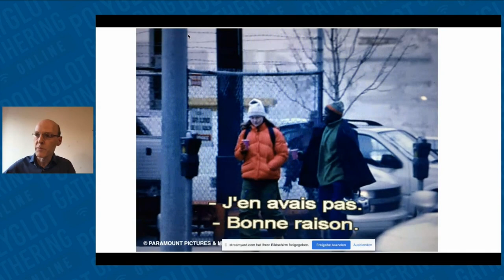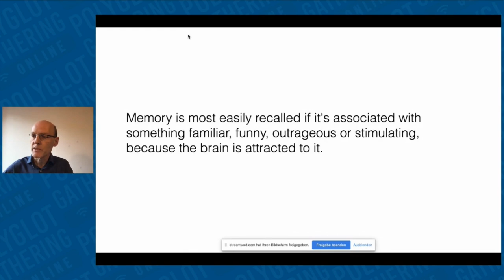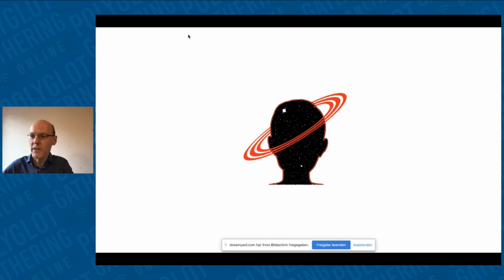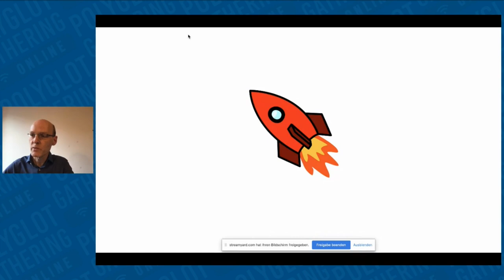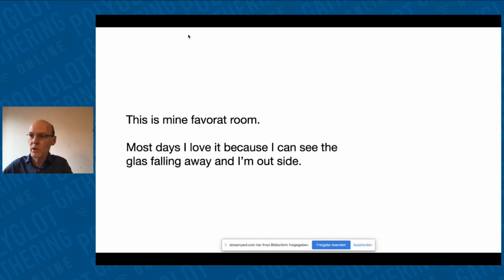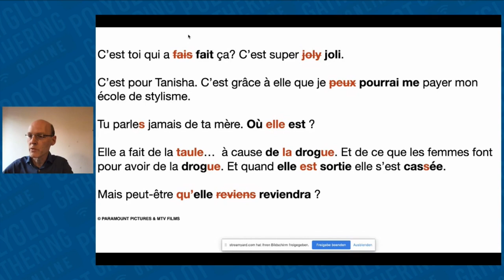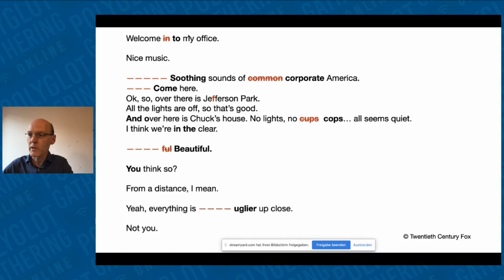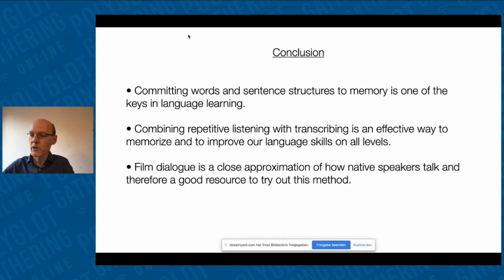How hearing and transcribing audio content can boost your skills in a foreign language | PGO 2020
What do your listening comprehension, spelling and conversational fluency in a foreign language have in common with a Netflix series dialogue and the dictation drills your teacher put you through back in school?

A lot more than you might think.

One of the keys to learning a language is forming memory. When we watch a film, a large part of our brain is preoccupied with processing the visual images. Isolating the dialogue and listening only to the spoken words allows us to concentrate on the phrases and expressions, including the underlying vocal intonation and emotions with which they are conveyed, making it easier to reinforce them in our permanent memory and recall them later to form phrases when we speak or write. Through the careful combination of repetitive listening and transcribing of audio content, we are able to learn words and sentence structures at a more intuitive level and improve our listening comprehension, grammar, spelling and even our pronunciation. This presentation will introduce you to this technique, which will be demonstrated by way of a case study, followed by a short practical test in which all attendees are welcome to participate.

Jobst Upmeier is a Munich-based media lawyer and film auditor with a passion for learning languages and helping others to do the same. After a failed attempt at acquiring fluency in Spanish with the conventional classroom and textbook method, he was inspired by his love for movies to develop a new, more effective technique that uses a combination of repetitive listening and transcribing of audio content to learn words and sentence structures at an intuitive level and commit them more easily to permanent memory. After publishing a blog on the subject in 2018, he took the opportunity to test his method on a variety of eager volunteers, including his then language exchange partners, italki teachers, and his own 15-year old daughter. Jobst is currently developing a comprehensive online course based on his innovative new method that will be available this summer.